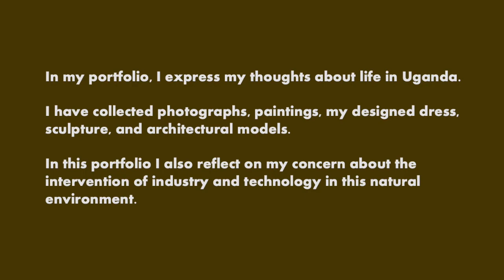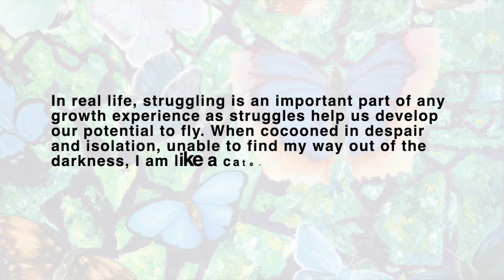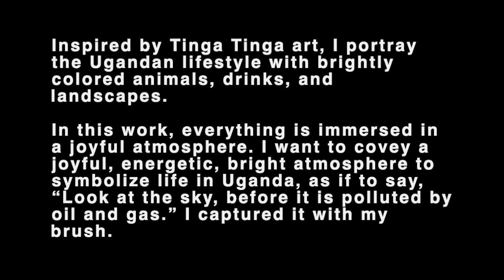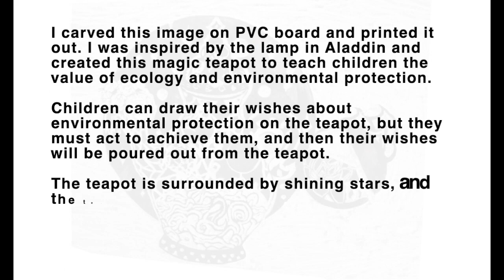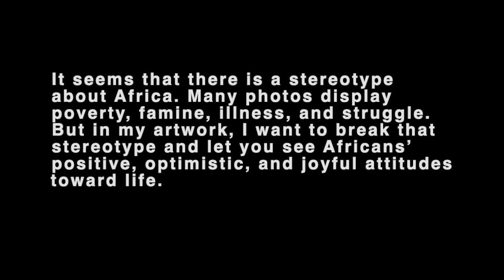Joye@Uganda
From 2011 to 2019, I received my education in Uganda. My parents were expatriate members of a Chinese oil company which worked in Uganda. During those eight years, I made many Ugandan friends and gained access to understanding their culture and lifestyle. Everything I encountered in Uganda fascinated me.

I feel quite grown up after my eight years in Uganda. Learning and exploring different cultures has turned me into a person of deep thought and reflection. Getting along with friends of different ethnicities has taught me to appreciate and accept other cultures. The effects of oil drilling and exploitation have raised my concern for environmental and ecological protection.

In my portfolio, I express my thoughts about life in Uganda. I have collected photographs, paintings, my designed dress, sculpture, and architectural models. In this portfolio I also reflect on my concern about the intervention of industry and technology in this natural environment.